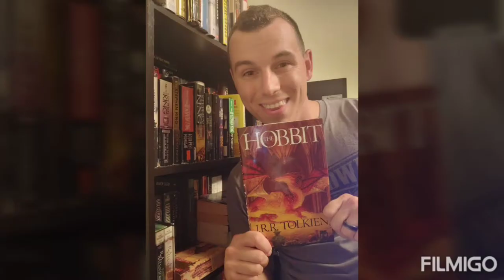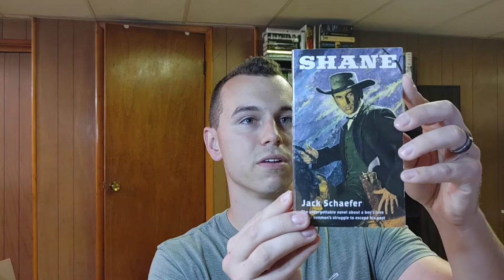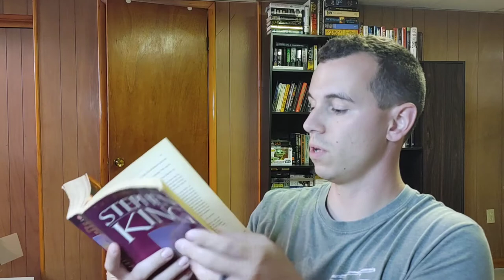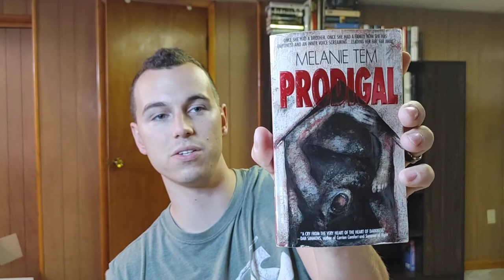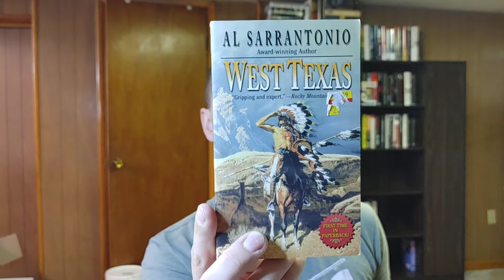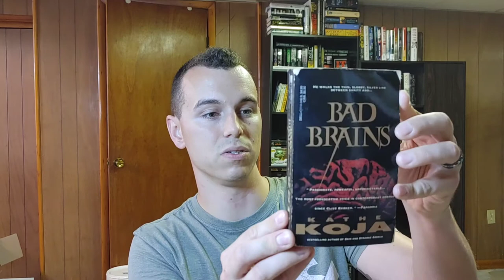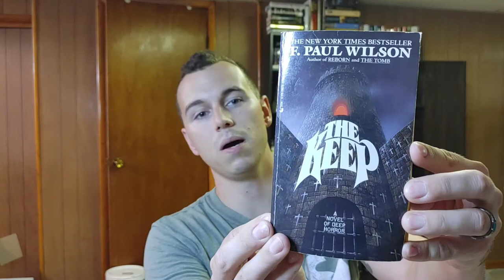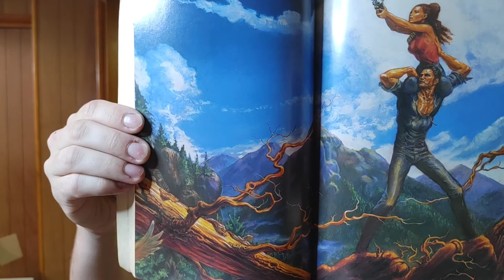Huge Book Mail From Spooky Noodles | 13 Books !!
Thank you Nick my friend. You can find him at Spooky Noodles on YouTube!

here's Nick's review

John At Books Of Blood